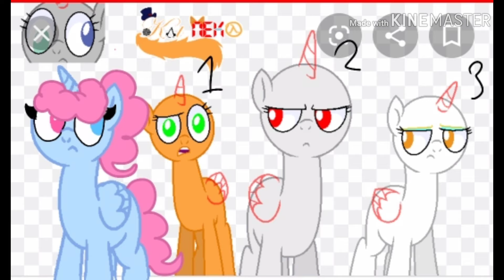Pick a base time!